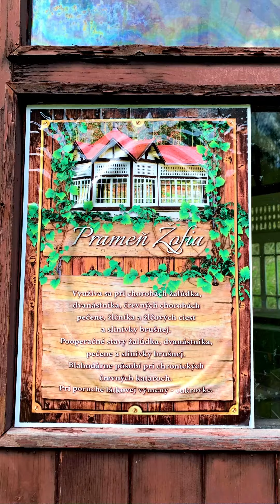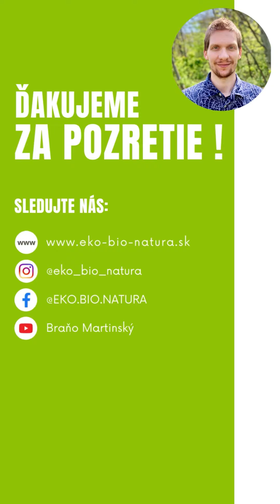VLOG: Best of LIPTOV (part 1)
⛰🍃☀️Best of LIPTOV ! (1.časť)☀️ 🍃⛰

👉🌿Aj vy milujete prírodu na Liptove? Aj ja ! ...a keďže odtiaľ pochádzam, budem Vás pravidelne sprevádzať potulkami po mojom rodnom kraji a predstavím Vám tie najkrajšie miesta, ktoré na Liptove môžete navštíviť, najlepšie jedlo, ktoré si tam môžete vychutnať a možno Vás inšpirujem zaujímavými tipmi na zážitky v obklopení krásnej liptovskej prírody...
👉🌿Sledujte môj seriál "Best of Liptov" 💚
👉🌿V 1. časti Vás chcem previesť bývalými kúpeľmi Korytnica, kde sa aktuálne nachádza voľne prístupných 5 prameňov liečivej vody Korytnica: Vojtech I., Vojtech II., Žofia, Jozef a Anton.
👉🌿Navštívime spolu taktiež moju srdcovku - Liptovský Ján, kde sa napríklad môžete okúpať v Kadi s liečivou termálnou vodou alebo si vyšlapať krátkou prechádzkou na Svätojánsku rozhľadňu, kde sa Vám naskytnú dychberúce výhľady na Vysoké aj Nízke Tatry a Jánsku dolinu.

Navštívte portál EKO-BIO-NATURA a SLEDUJTE NÁS na sociálnych sieťach pre viac VIDEÍ z našich výletov nielen za ZDRAVÍM ale aj dobrým JEDLOM:

🌿EKO-BIO-NATURA je komunitný portál, kde nájdete:
👉 Blog s receptami, videami a odbornými článkami o zdraví a prírode
👉 E-shop s viac ako 3000 eko, bio a prírodnými produktami a doplnkami výživy
👉 Katalóg firiem, ktoré ponúkajú kvalitné bio a eko produkty a služby
👉 Inzercia, kde môžete inzerovať čokolvek zo sveta eko-bio-natura úplne zadarmo